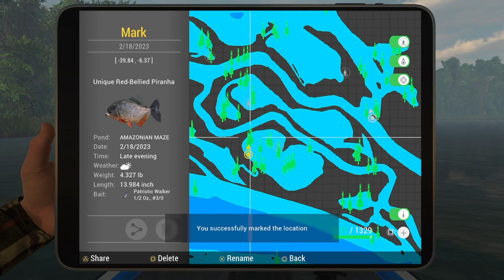I Think This is the Best Event Lure Fishing Planet